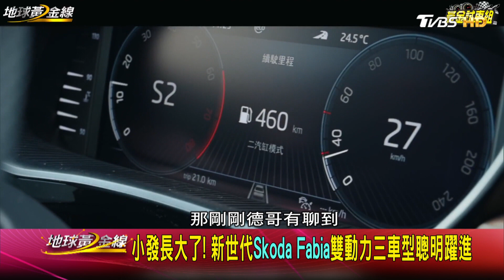跨界增高舒適暢行 Ford Focus Active 進可攻退可守 地球黃金線 20220629 (2/4)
或搜尋ID「tvbsgoldline56」

*隔日重播：01:00 / 09:00